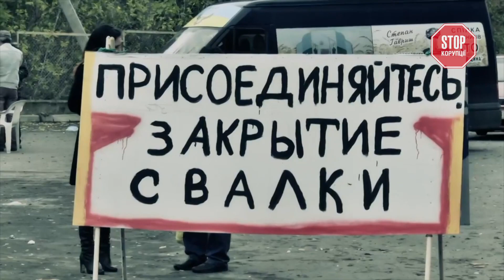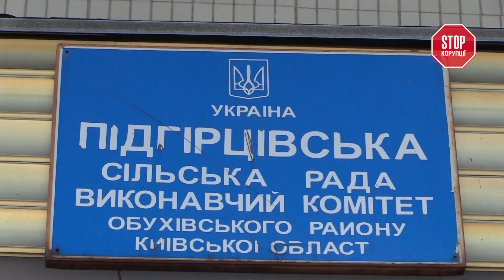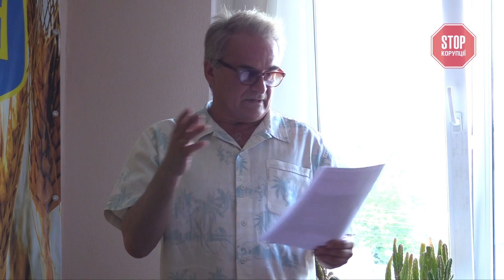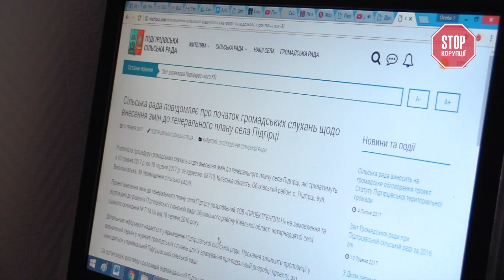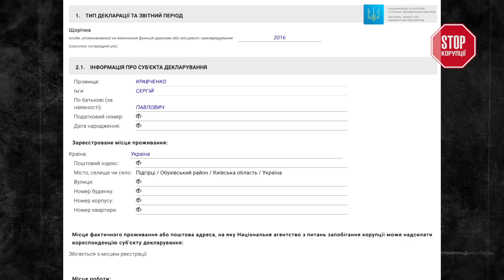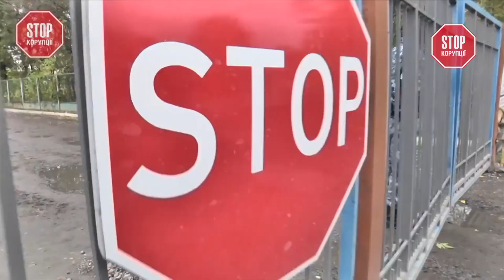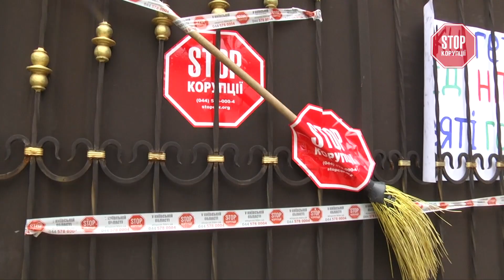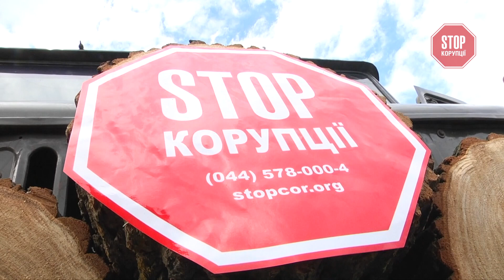«Стоп Корупції» | ВИПУСК №96